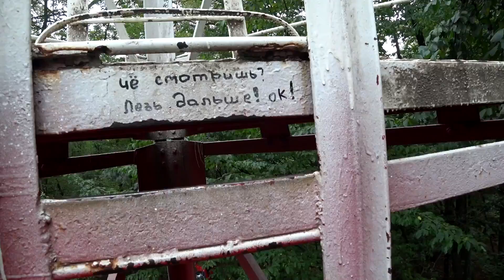What If I drop a Watermelon from the 40-meter Tower on my Car? 13th Floor!!!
What If I drop a Watermelon from the 40-meter Tower on my Car?

also please subscribe to my new channel where I'll also post cool videos, but more pranks, slimes, unboxing .. & if we get like 50 000 till the New Year will do some international giveaways!